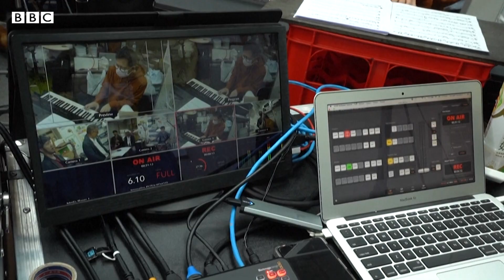香港西環麵館裡上演美妙爵士樂，疫情下街坊共渡時艱－ BBC News 中文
在人口稠密、房租高昂的香港，藝術家們早已習慣了在空間狹窄的舞台上表演。但在一間只有300平方呎（約28平米）的麵館進行爵士樂表演，仍然十分罕見。

影片素材：法新社（AFP）